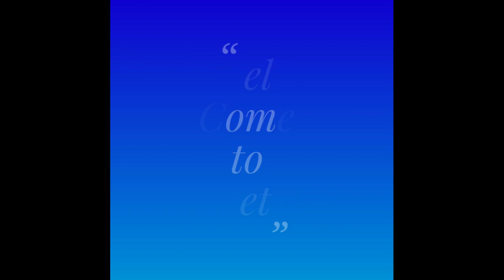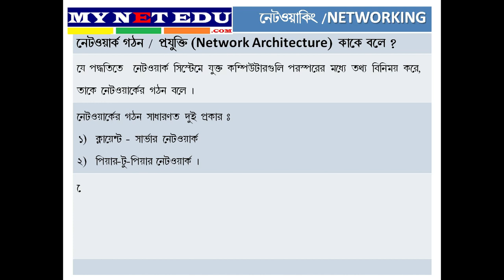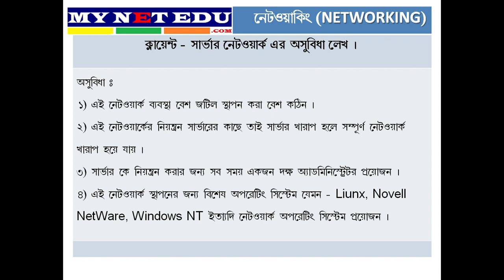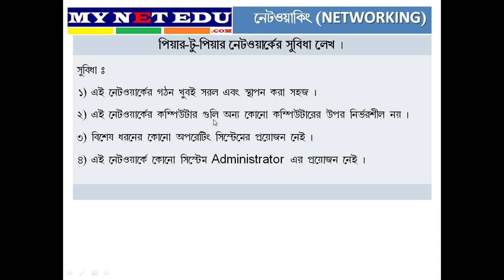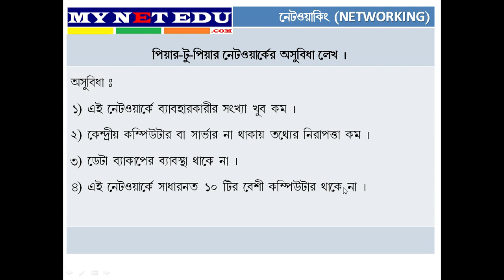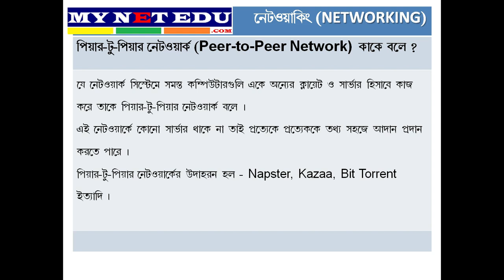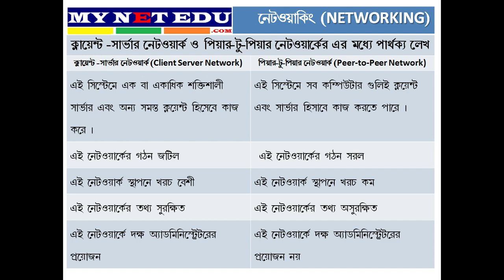Network Architecturure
Here describe about Network Architecture. Here two network architecture are discussed like Client Server Architecture and Peer to Peer architecture which is according to Syllabus of Class XI & XII, of West Bengal Council of Higher Secondary Education, WBCHS